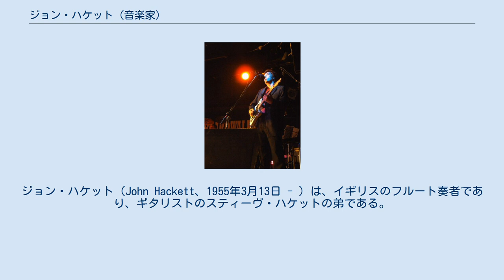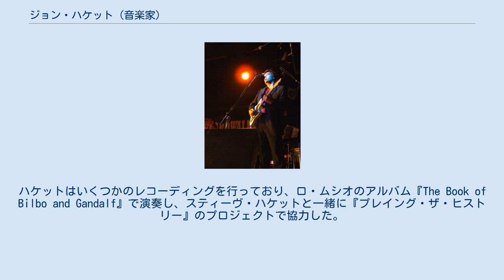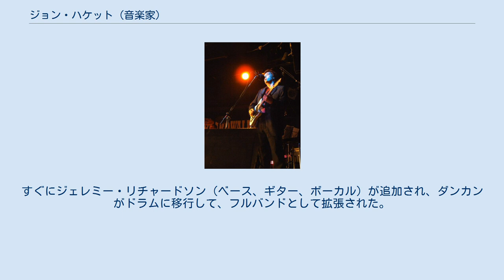ジョン・ハケット (音楽家)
イギリスのニューエイジ・ミュージシャン
ジョン・ハケット（John Hackett、1955年3月13日 - ）は、イギリスのフルート奏者であり、ギタリストのスティーヴ・ハケットの弟である。
主な演奏楽器はフルートだが、ギター、ベース、ベースペダル、キーボードも演奏する。
 ジョン・ハケットには、クラシック音楽とロックの両方のバックグラウンドがあった。
初期のキャリアは、主に兄であるスティーヴ・ハケットのバンドのメンバーとしてであり、多くの初期のアルバムに参加し、1983年までツアーに帯同した。
その頃には、すでにアンソニー・フィリップスのデビュー・ソロ・アルバム『ギース・アンド・ザ・ゴースト』をはじめ、いくつかのアルバムにゲストとして貢献している。
 彼は「イングリッシュ・フルート・カルテット」や「ウェストミンスター・カメラータ」などのアンサンブルで演奏し、アンビエント・ミュージック・トリオであるシンビオシス (Symbiosis)のメンバーとして演奏した。
また、さまざまなアーティストやプロジェクトとのセッションワークから素晴らしい成果を維持している。
 2004年から、ジョンは、クラシック、フォーク、ロックのスタイルを取り入れたソロ・アルバムを定期的にリリースしている。
2005年には、歌詞の大部分をニック・クラバーンが担当し、ニック・マグナスとプロデュースしたロック・アルバムである『チェッキング・アウト・オヴ・ロンドン』がリリースされた。
これに続き、2015年にはマグナスとクラバーンが関わった2枚目のロック・アルバム『アナザー・ライフ』がリリースされた。
 スティーヴ・ハケットのバンドに一緒にいたということもあって、ジョンとニック・マグナスは、一緒に何度もコラボレーションし、レコーディングし、演奏を行っている。
 ジョンは2000年代を通じてイタリアのオルガニスト、マルコ・ロ・ムシオと共演し、ヨーロッパ（イギリス、イタリア、ドイツ、ポーランド、フランス）でのライブ演奏にて、オルガンまたはピアノとフルートでのデュエットをよく演奏した。
ハケットはいくつかのレコーディングを行っており、ロ・ムシオのアルバム『The Book of Bilbo and Gandalf』で演奏し、スティーヴ・ハケットと一緒に『プレイング・ザ・ヒストリー』のプロジェクトで協力した。
 2019年、ストラディヴァリウス・レーベルから、デュオとして最初の公式アルバム『On the Wings of the Wind』を発表した。
 2012年以来、ジョンはクラシック・ギタリストのニック・フレッチャーとコラボレーションしている。
彼らはイギリス全土でフルートとギターのデュオとして演奏し、インストゥルメンタル音楽による2枚のアルバムを録音した。
最初のアルバムにはスティーヴ・ハケットもフィーチャーされていた。
 2005年には、アルバム『チェッキング・アウト・オヴ・ロンドン』販促のための短命バンドが存在し、キーボードのニック・マグナスやボーカルのトニー・パターソン、そしてジェネシスのトリビュートバンドであるReGenesisのさまざまなメンバーをフィーチャーした。
 アルバム『アナザー・ライフ』のリリースをサポートするため、ジョン（ギター、キーボード、ボーカル）、ニック・フレッチャー（リードギター）、ダンカン・パーソンズ（パーカッション、ボーカル）でトリオが結成された。
すぐにジェレミー・リチャードソン（ベース、ギター、ボーカル）が追加され、ダンカンがドラムに移行して、フルバンドとして拡張された。
 2016年にジョン・ハケット・バンドとして公演を開始し、彼らのデビュー・アルバム『ウィ・アー・ノット・アローン』は、2017年にEsoteric Antenna Recordsから、スタジオ・アルバムと2016年に録音されたライブ・アルバムの2枚組CDセットとしてリリースされた。